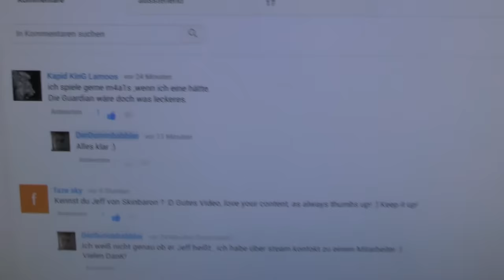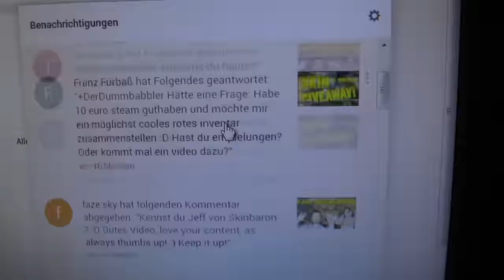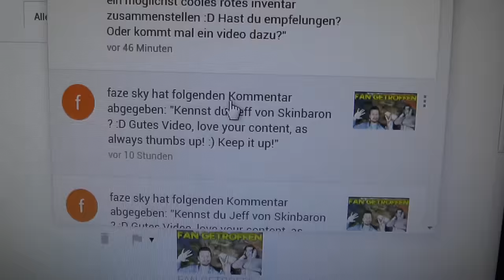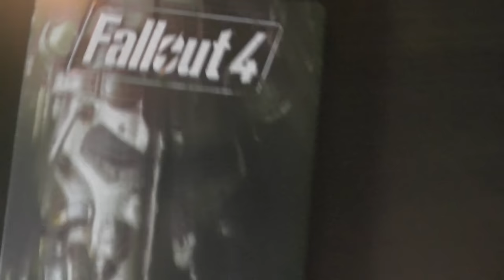ÜBERRASCHUNG | Mini Roomtour | Koks in der Luft ?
Die Überraschung & sehr wichtige Infos UND eine MiniRoomtour , alles in einem Video ! :D KotSammler
Tägliche Unterhaltung !
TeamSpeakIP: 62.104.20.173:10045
Password: ebn

Mein Equipment:
Camcorder: amzn.to/1SCPTgw
XboxOne: amzn.to/1OdHTgA

Used Song:
by
teknoaxe